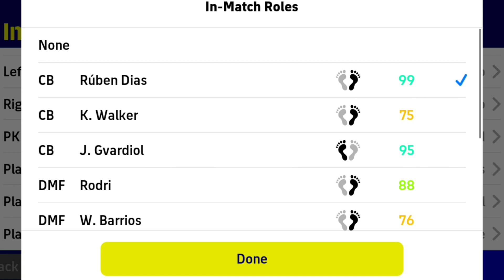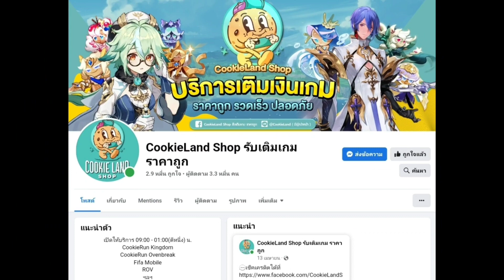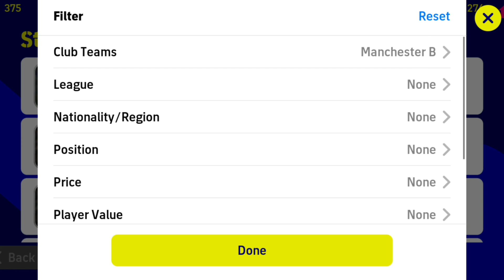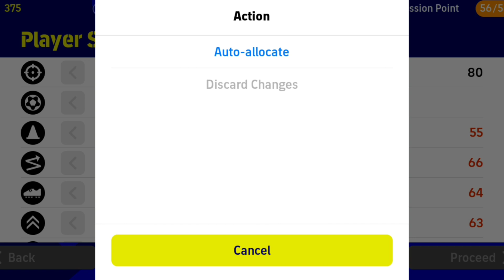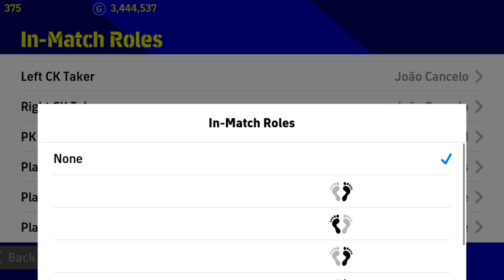นักเตะแนะนำ CB Build Up|แนวทางการอัพ J. Gvardiol Standard player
เติมเกม Efootball⭐️ ถูกกว่าเติมเอง เติมไวสายฟ้าแลบต้อง CookieLand Shop รับเติมเกม ราคาถูก
คลิกที่ลิ้งเลยครับ